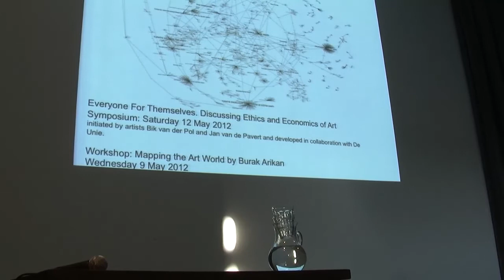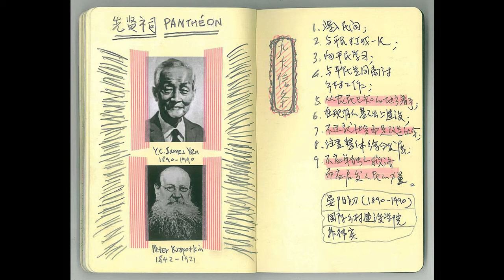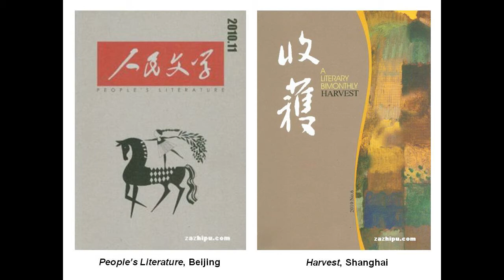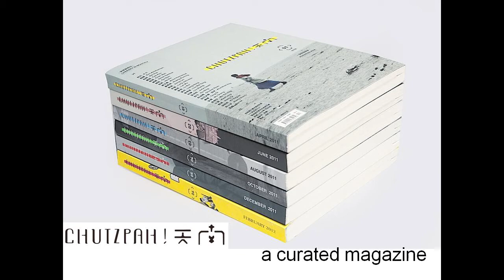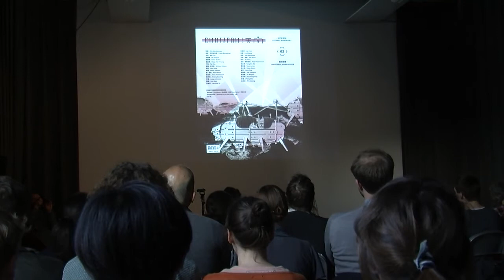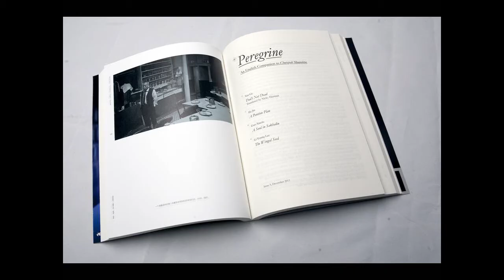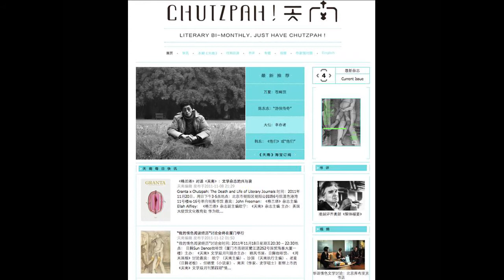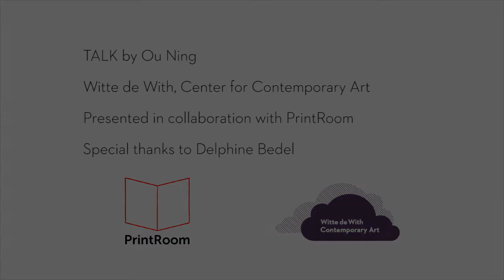TALK by Ou Ning, 12 April 2012, Witte de With Center for Contemporary Art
A Talk by Ou Ning at Witte de With, Center for Contemporary Art. As one of China's leading independent thinkers, he expands on the mercurial possibilities in the art world, cross-disciplinary explorations between art, architecture, and literature, and having multiple hats as artist, editor, writer, activist, and curator.